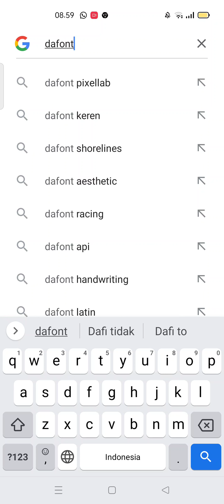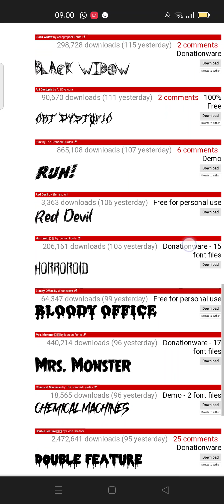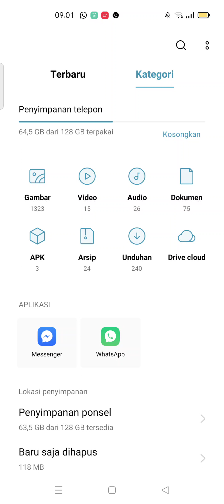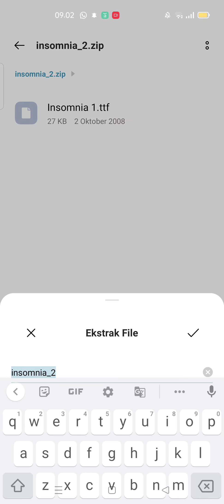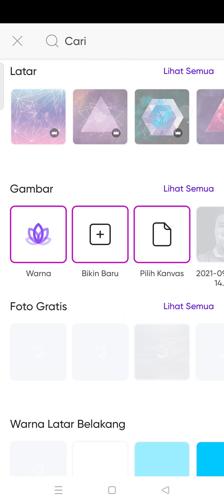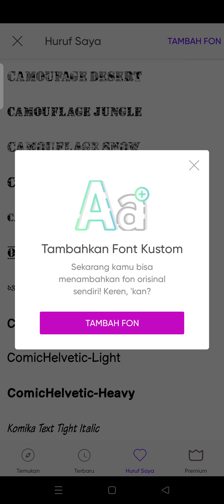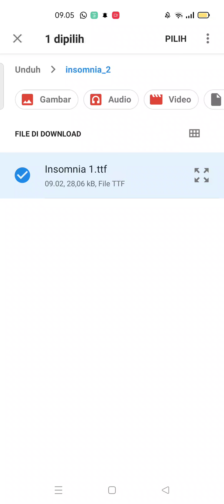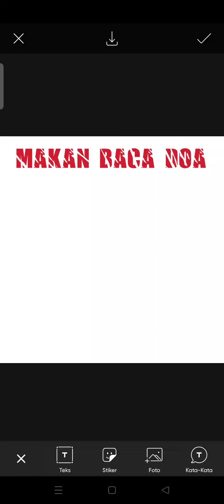TUTORIAL Menambahkan Font Tulisan kereen!!! di PicsArt dengan HandPhone.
Assalamualaikum?
"Mari Tebar Manfaat" Silahkan yg mau ambil ilmunya dan mau belajar MengEDIT dengan HandPhone menggunakan Aplikasi PicsArt. Barakallahufik🙏

*Aplikasinya insya Allah free tanpa berbayar sampai Yaumil Akhir* 👍👍👍😁 HUB 👉 WA: 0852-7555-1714

*Hasil Karya yang sudah di hasilkan:*
1. Spanduk
2. Sertifikat
2. Banner
3. Twibbon
4. Surat Undangan
5. Kabar duka cita*
6. Poster islami
7. Cover
8. Edit foto keren
8. Dll.